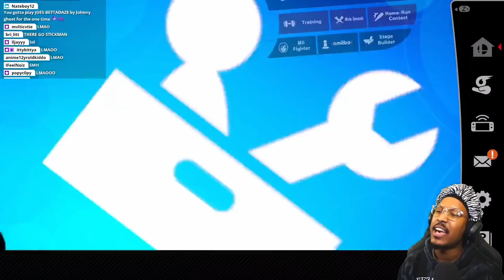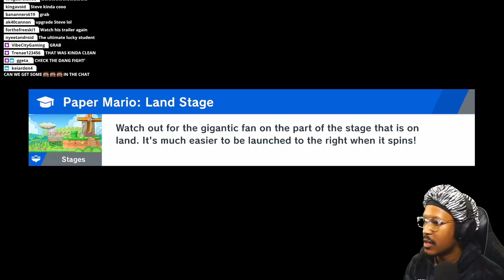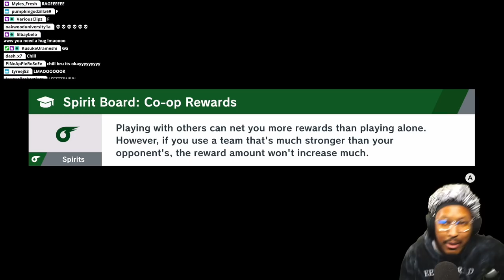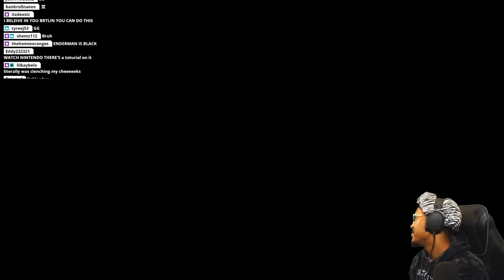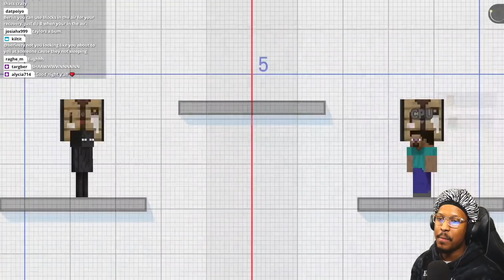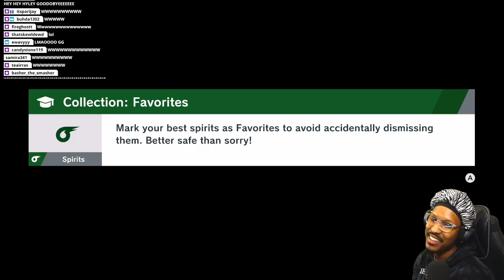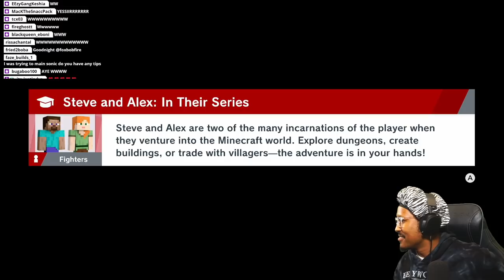Berleezy Gets MINECRAFT STEVE (Enderman) Into ELITE SMASH